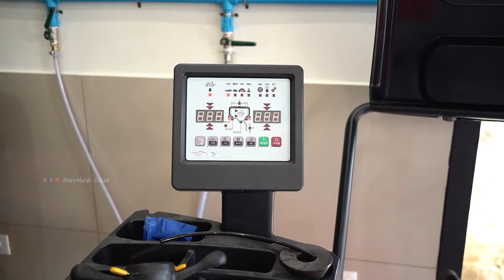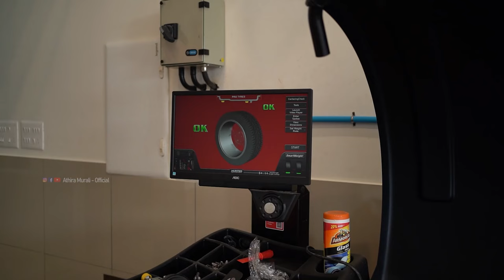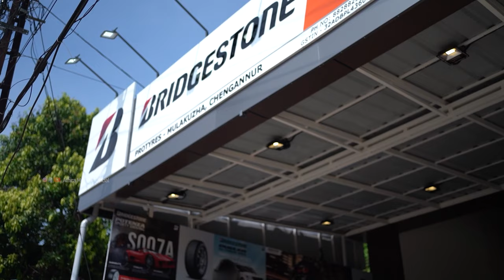ഇനി Branded Tyres വാങ്ങണേൽ ചെങ്ങന്നൂർ പോരെ... Pro Tyres New showroom..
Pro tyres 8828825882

* Auto Vlogger
* Motorcyclist 🚦
*Indian National Rally championship winner

Athira Murali
Instagram! Username: athiramurali_official